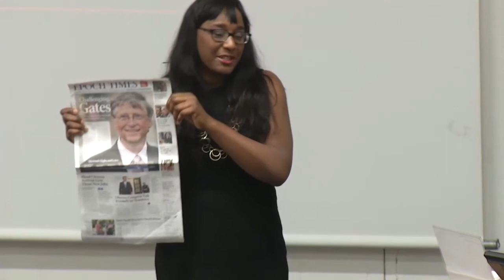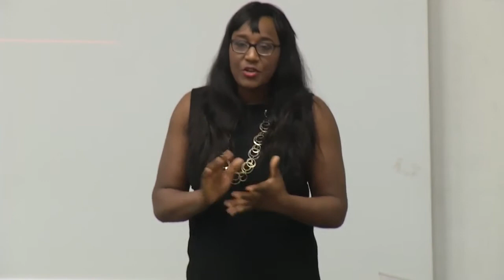Bella Networking Guru - Guest Lecturer at University of Greenwich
Connect with Bella Networking Guru on LinkedIn:
- with over 64+ business testimonials.

Since EST 2008, Bella Networking Guru has become the go to person for all things networking. Bella Networking Guru is a Strategic Networking Trainer, helping businesses to turn their business cards into clients.

Bella is frequently booked as Public Speaker to audiences of different sizes  in different settings. All engagements are tailored to your meet your networking event, training or seminar requirements.

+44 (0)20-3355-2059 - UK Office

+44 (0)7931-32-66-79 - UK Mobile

Bella Networking Guru is a true advocate that networking is a valuable tool that can grow your business. Her famous quote: "Many colleagues in my network, think I dropped out of the sky as a Networking Guru! The truth is, I started from the bottom. I am a self-taught Networking Guru. Nothing was going to stop me until I reached the top. In my early years, I had very poor social skills together with little self-confidence but I was not prepared to let this weakness stop me becoming successful in my industry"